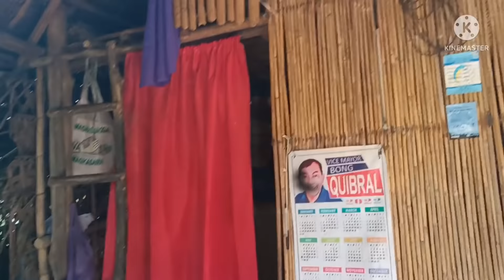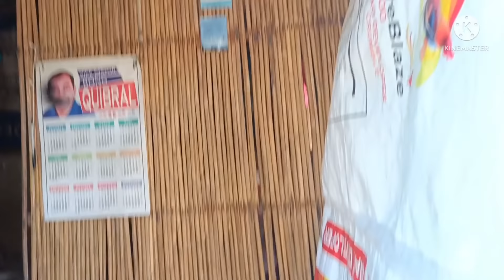Hindi Na Kayo Mabasa Sa ULan Magka Bahay Na Kayo